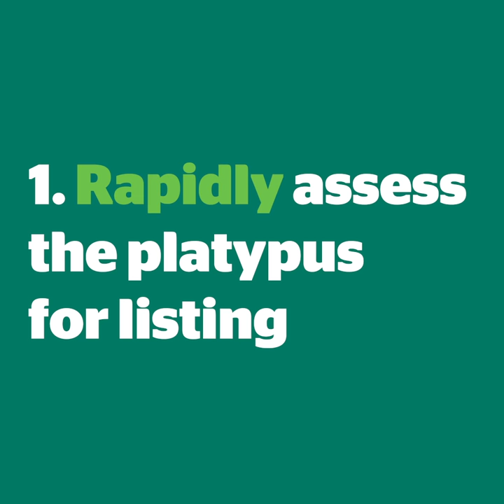Let's get the platypus nominated to be listed nationally as a threatened species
The Australian platypus is at risk of extinction.
This unique species has disappeared from an area almost three times the size of Tasmania in just 30 years.

Research led by UNSW reveals new dams, the over-extraction of water from rivers, land clearing, attacks by foxes and dogs, pollution and urban sprawl are the main factors driving the decline. A coalition of UNSW researchers, ACF, WWF-Australia and Humane Society International has nominated the platypus to be listed as a nationally-recognised threatened species.

Platypus protection needs two important actions:
1. Rapid assessment for listing as a threatened species;
2. Stronger national environment laws to protect all the wildlife and nature we love.